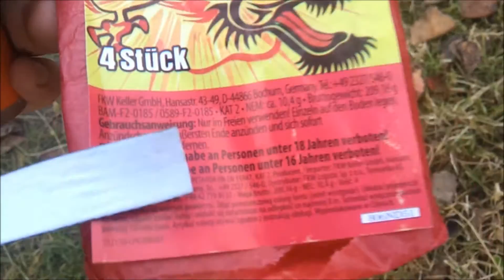Super Böller B Keller // Testvideo Aktueller Böller - PyRo HD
▬▬▬▬▬▬▬▬▬▬ஜ۩۞۩ஜ▬▬▬▬▬▬▬▬▬
Sind noch einiger maßen zu ertragen...

▬▬▬▬▬▬▬▬▬▬ஜ۩۞۩ஜ▬▬▬▬▬▬▬▬▬